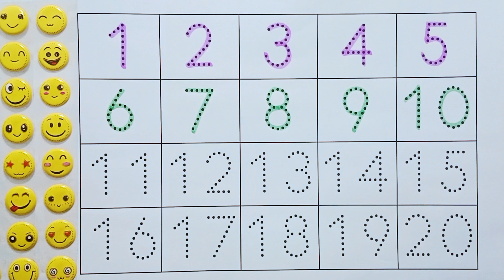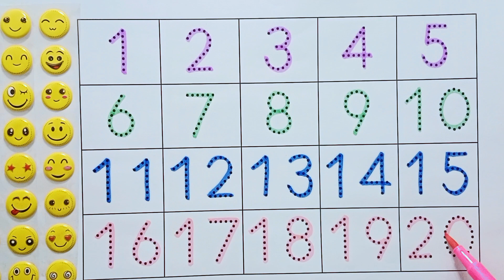Counting, Numbers | write and read numbers | 123 learning for kids | 1-20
123 ginti, Counting Numbers | write and read numbers | 123 learning for kids | 1-20 | 123 counting
ginti, Counting, number, 123, counting in English,  numbers 1to 20, counting 1to 20
Your quires
123 kids learning,
numbering,
number,
numbers,
counting,